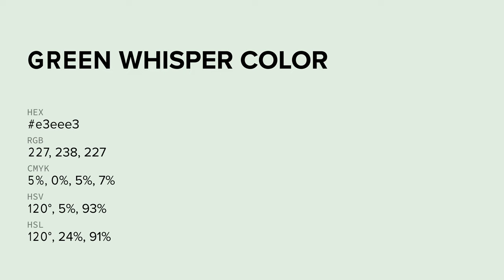Green Whisper color e3eee3 hex color - Green color - Warm color e3eee3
What color is Green Whisper ? e3eee3 hex color - Green color - Warm color e3eee3

Hex e3eee3 Color Code is also known as Green Whisper color.

Hex e3eee3 Color code in RGB color code model is created after adding 89.02% red color, 93.33% green color and 89.02% blue color.
Hex e3eee3 Color code in CMYK color (process color) code model is generated after subtraction of 4% cyan, 0% magenta, 4% yellow and 6% black.